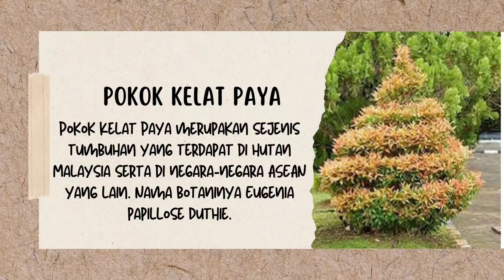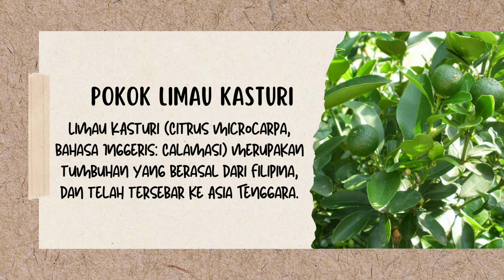Program Menanam 1 Juta Pokok Di Pulau Pinang pada 22 April 2024 | SMK Tun Syed Sheh Barakbah